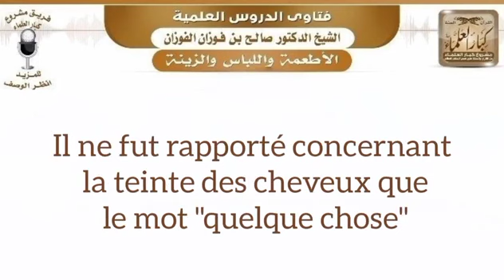🎤 Cheikh Salih Al-Fawzan📌 Quel est le jugement de la teinte des cheveux ❓️